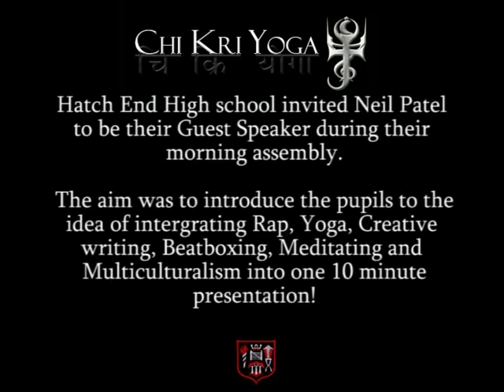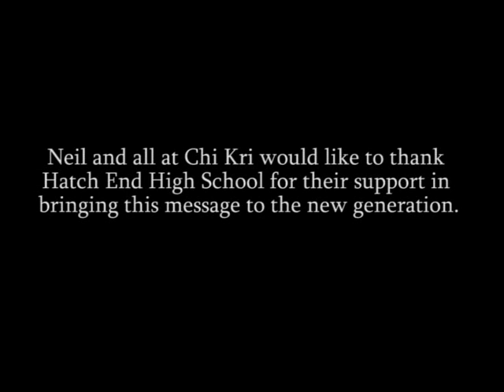Neil Patel - Chi Kri Beats - Hatch End High School Rap Assembly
A couple of weeks ago, Hatch End High School took the unprecendented step of inviting me, a rapper and yoga teacher, to take the kid's morning assembly! I don't think I've ever rapped at 8:45am before... unless it was on the way home from somewhere, but check it out... it was lots of fun - and one of the most interesting teaching jobs I've ever had!

As I explain wherever I go - rap is poetry, and poetry is the language of the soul. These days Hip Hop is arguably the strongest culture in the suburban world. It defines the look, language, rhythm and attitude of a whole generation. A generation that will one day run this world. I am passionately against the glorification of yoga as being a level that one "evolves to" as some sort of higher mantle in one's progress. Equally, I am dead-set against the generalisations aimed at Hip Hop and those who partake in its various limbs of practice i.e. rapping, producing, dancing, legal graffiti art, and beatboxing among others.

It has been my wish to remian as connected to my roots in Hip Hop as possible through my "progress" in yoga. And having worked most of life to balance these two worlds, now is the time to really enjoy the fruits of this connection - to be able to take what I have learnt through Yoga and verbally dissiminate it through music.

If you know a school that would like to have Chi Kri come down and teach through rap, just call me or speak to one of the staff.